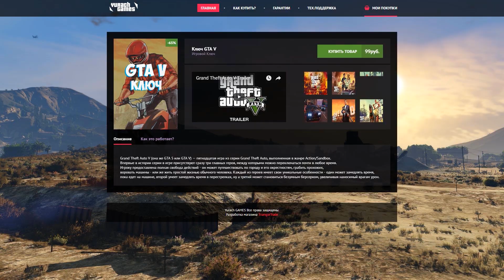БЕГИ ОТ МАШИНЫ НА ЛУЧШЕЙ ТРОПЕ СМЕРТИ! (GTA 5 Смешные моменты)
ஜ ஜ۩۞۩ஜ ஜ

ஜ ஜ۩۞۩ஜ ஜ

Спасибо, что смотрел bro! ;) Удачного тебе дня!